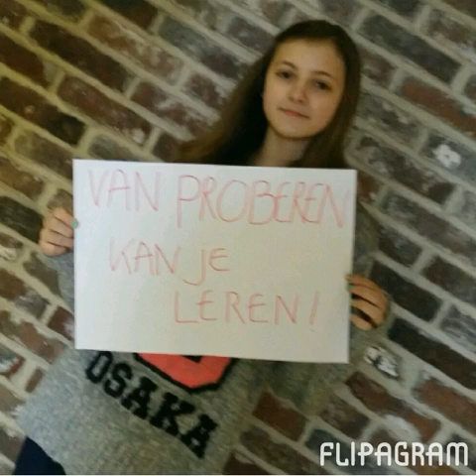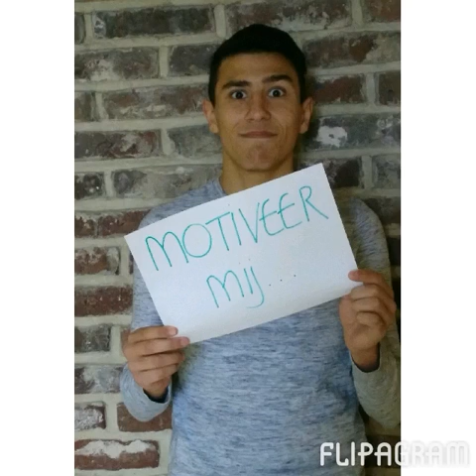Het digitale tijdperk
met dank aan 3ONI